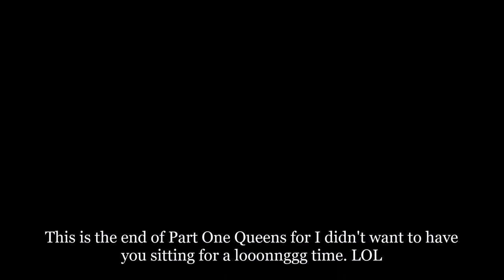CHATTY CURRENT FAVORITES MAY 2018 Part One | WOC Lifestyle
PRODUCTS MENTIONED:

Queen Helene Mint Julepe Masque

Nubian Heritage African Black Soap Facial Wash

Wellness Blends Face Serum Hyaluronic Acid Essential Oil Blend-

Ponds Clarant B3 Dark Spot Correcting Creme

Gucci Bloom Eau de Parfum For Her (Rollerball)

Fenty Beauty Gloss Bomb

Cantu Shea Butter Curl Activator Creme

Cantu Shea Butter Define and Shine Custard

Deva Curl Wash Day Wonder Pre Cleanse Slip Detangler

Influenster: Queen Esther S.